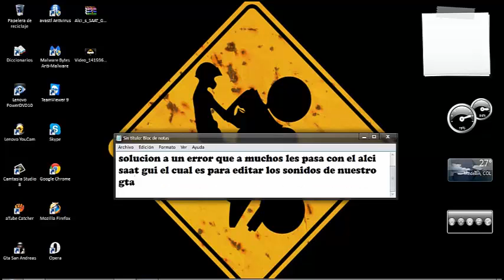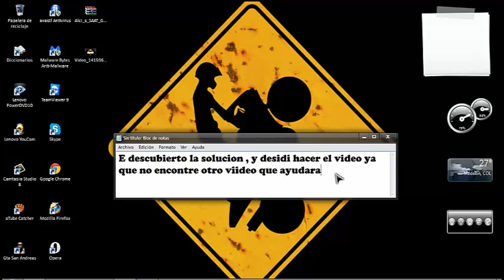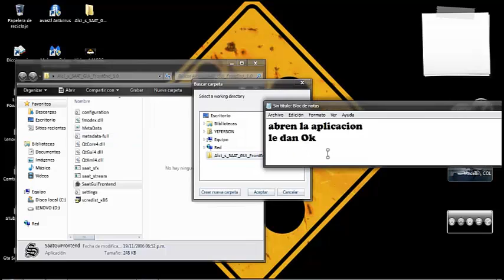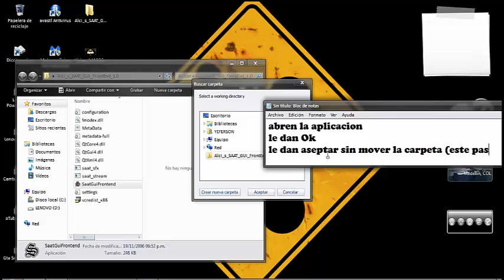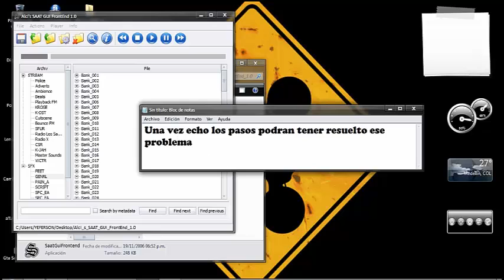Solución al Error del Alci's Saat Gui Frontend 1.0 [Español-2016]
Hola, Amigos en este videos les enseño a solucionar el comun error del alci's saat gui frontend 1.0.

El error que queremos solucionar es : Bankfile ''C:/Program Files/audio/CONFIG/BankLkup.dat'' could not be found.

Para solucionar el error porfavor [Miren bien el video y no se adelanten los pasos]